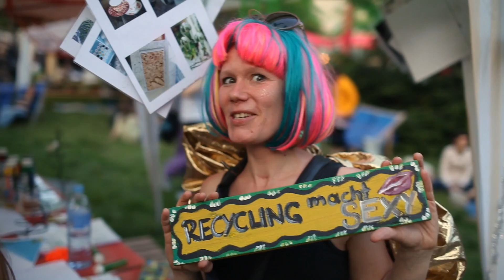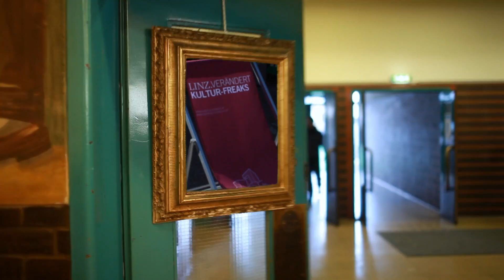Shithouse Showreel (04/17)